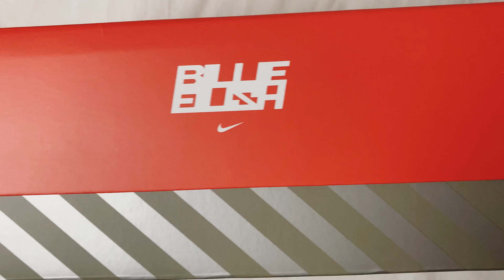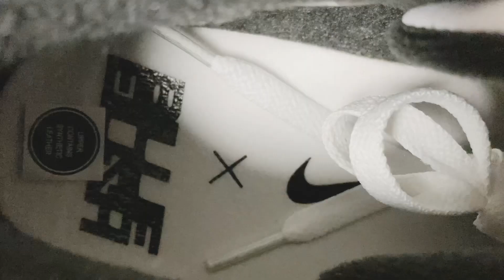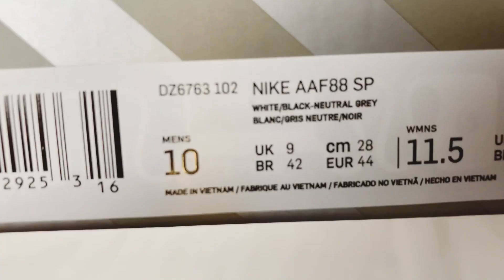Billie Eilish x Nike Air Alpha Force Low 88 SP | Released August 2023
Quick look at the Billie Eilish x Nike Air Alpha Force Low 88 SP | Released August 2023

Recycled synthetic leather and recycled textile upper. Tongue top graphic featuring new AAF88 basketball logo + Billie’s Blohsh Logo debossed. Recycled TPU used on forefoot strap and both eyestays. Recycled polyester lining. Algae ink from LIVINGINK used for back heel midsole paint and tongue top graphic. Sock liner made of recycled textile. 25% total recycled content.